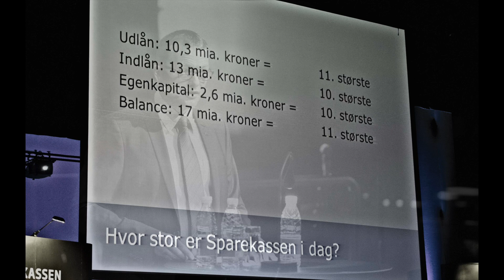Garantmøder 2014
Sparekassens Kronjyllands garantmøder 2014